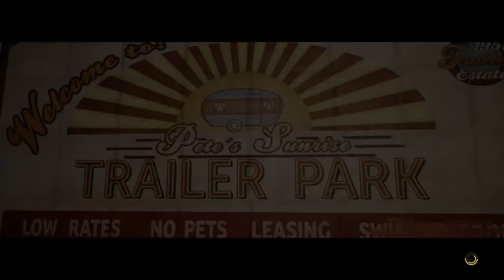A way out-ep 4